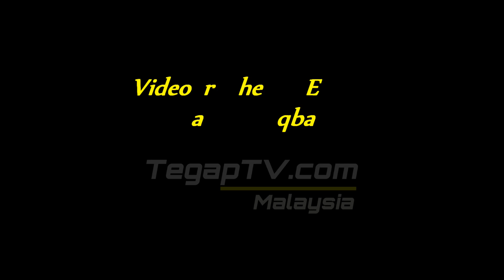SUKMA 2013 (60-65kg Category): Prejudging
60-65kg category:
Tag 19: Fazril Ibrahim (Sarawak)
Tag 20: Muhammad Arif Sanadi (Terengganu)
Tag 21: Firdaus Ahmad Fuad (Perak)
Tag 22: Mohd Akmal Rohaizad (Perlis)
Tag 23: darman Ramly (Pulau Pinang)
Tag 24: Donny Appollonius (Wilayah Persekutuan)
Tag 25: Zulhusni Mohamad Ani (Johor)
Tag 26: Danzel Mizol (Sabah)
Tag 27: Muhammad Syakir Mohamad (Pahang)
Tag 28: Norhanif Shohaimi (Perlis)
Tag 29: MUhammad Faris Zulkifle (Kelantan)
Tag 30: Muhamad Roszaimi Abdul Rani (Pahang)
Tag 31: Mohamed Asri Muidin Izan (Wilayah Persekutuan)
Tag 32: Amirul Al Fadzly Mohd Kasah (Negeri Sembilan)
Tag 33: Ooi Jen Juang (Pulau Pinang)
Tag 34: Joshiro Ajai (Sarawak)